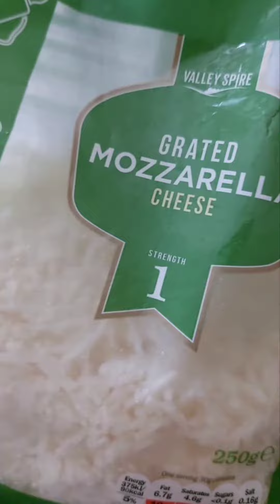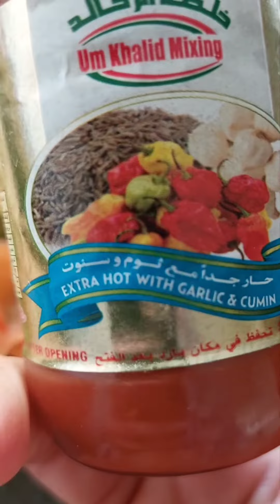XXXL Burger🍔😋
XXXL Burger 🍔😋 soo big 4persons can enjoy it so easy home made ..